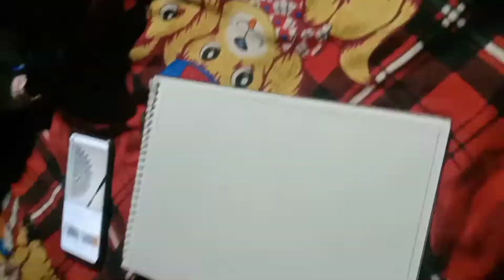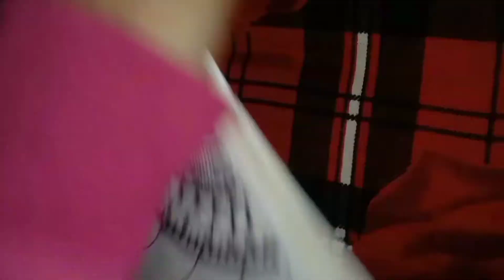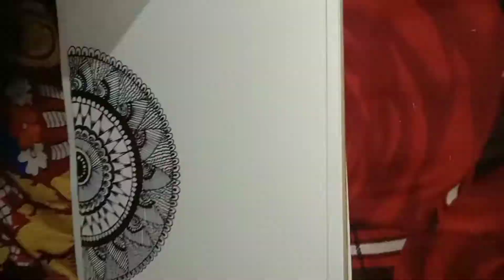how to draw Mandala art\\art therapy serles//Nandita Rajbongshi art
how to draw Mandala art//Nandita Rajbongshi